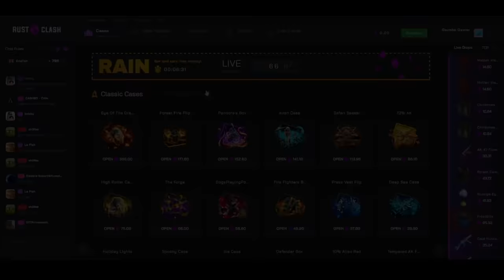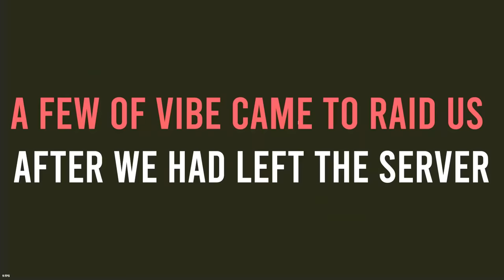How The Fastest Team In Rust Progresses | OT Builder Progression